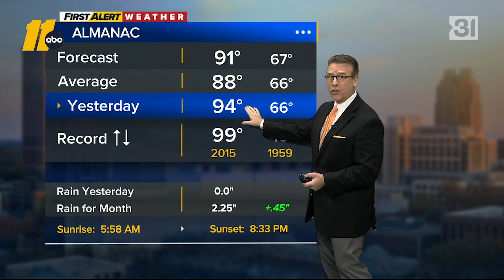WTVD ABC11 Eyewitness News at 7:00 AM Open, 6/15/2024 (New Music)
Open for the Saturday morning newscast (taken during the 7am hour; each hour has its own open) on the ABC-owned station in Durham-Raleigh, North Carolina. Recorded Saturday, June 15, 2024.

Friday at noon, WTVD debuted updated music cues. They sound like Warner Chappell-produced updates of "Eyewitness News" and replace NG1 2006-era cuts of the package. WTVD so far has aired three different themes from this package with not much else being known at this time. They use this version in the mornings and at noon, and an evening theme aired from 4pm on (posted here yesterday). They also use a different version for sports.

The graphics, ABC's new standard graphics package debuted on WTVD in December, and voiceover (Drew Patterson) are unchanged.

Anchored by Sydnee Scofield and weather from meteorologist Steve Stewart.